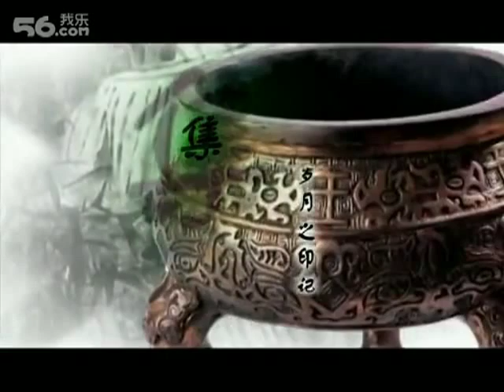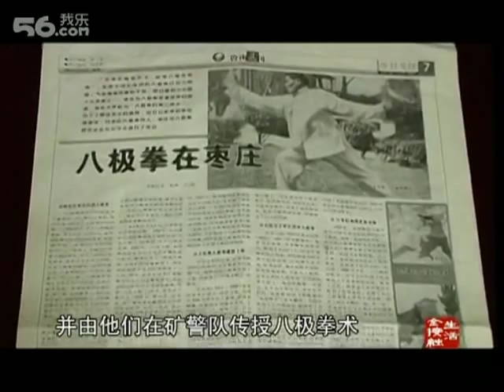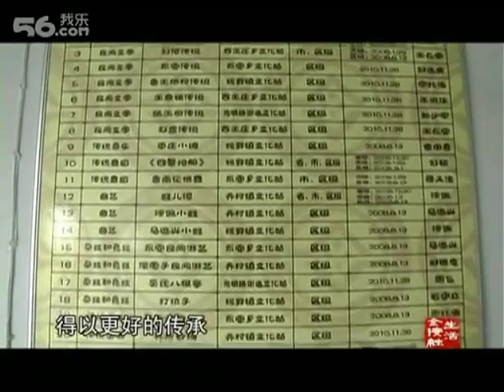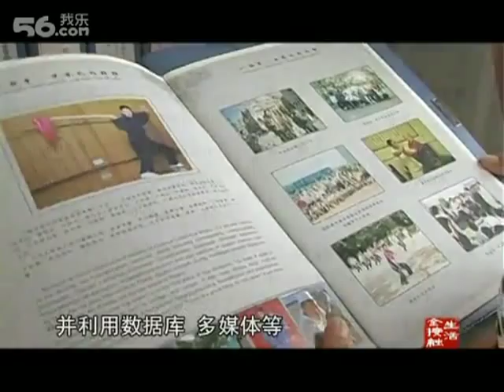Histoire du Baji Quan à ZaoZhuang - part 2 (Sub Fr + eng)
Deuxième et dernière partie du reportage sur l'histoire du BajiQuan dans la ville de ZaoZhuang, province du ShanDong, et plus particulièrement sur l'école de Mr Shi ShouLi (石守立).
Sous-titré en français (activer les sous titres et régler taille+couleur à votre goût).

Second and last part of the TV documentary about the history of BajiQuan in ZaoZhuang city, Shandong province, focussing on the school of Mr Mr Shi ShouLi (石守立).
English + french subtitles available, pick the one you want ...